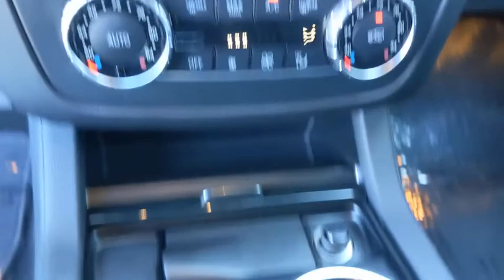2017 Mercedes-Benz GLS Pleasanton, Walnut Creek, Fremont, San Jose, Livermore, CA 34870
2017 Mercedes-Benz GLS
2017 Mercedes-Benz GLS GLS 450 - Stock#: 34870 - VIN#: 4JGDF6EE4HA811227

Local Trade, One Owner, Non Smoker, Clean Carfax, CERTIFIED PRE OWNED, 19 x 8.5J Twin 5-Spoke Wheels, Apple CarPlay, Blind Spot Assist, Illuminated Running Boards, KEYLESS GO, Lane Keeping Assist, Lane Keeping Assist Package, Lane Tracking Package, Multi-Color Interior Ambient Lighting, Navigation Map Updates Included for 3-years, Parking Assist Package (P44), PARKTRONIC w/Active Parking Assist, Premium Package, Radio: COMAND System w/Hard Drive Navigation, SiriusXM Radio, Smartphone Integration, Surround View System, Trailer Hitch. Certified. Black 2017 Mercedes-Benz GLS GLS 450 4MATIC 4MATIC 9-Speed Automatic V6Odometer is 15195 miles below market average!Mercedes-Benz Details:* Transferable Warranty* Includes Trip Interruption Reimbursement and 7 days/500 miles Exchange Privilege (for Mercedes-Benz Certified Pre-Owned program), Within OEM Warranty less than 3 years old or 36,000 miles, CPO Extended Limited Warranty includes 2 years & up to 100,000 miles. Out of OEM Warranty less than 5 years old or 75,000 miles, CPO Extended Limited Warranty includes 1 year & up to 100,000 miles (for Mercedes-Benz Vans Certified Pre-Owned program)* 165 Point Inspection (for Mercedes-Benz Certified Pre-Owned program), 126 Point Inspection (for Mercedes-Benz Vans Certified Pre-Owned program)* Warranty Deductible: $0* Vehicle History* Limited Warranty: 12 Month/Unlimited Mile beginning after new car warranty expires or from certified purchase date (for Mercedes-Benz Certified Pre-Owned program)* Roadside AssistanceReviews:* Third row is large enough for adults; spirited acceleration with any of the three gasoline engines; impressive fuel economy with the diesel engine; quiet cabin with high-end trimmings and features. Source: Edmunds